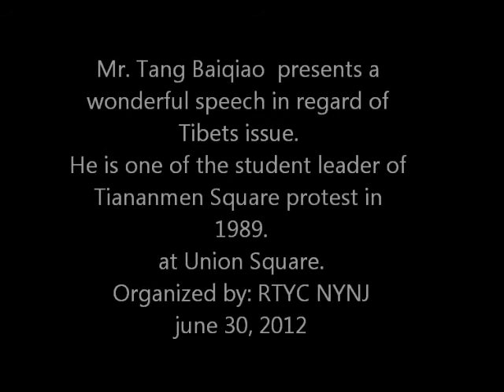Speech by Mr Tang Baiqiao june 30, 2012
Mr. Tang Baiqiao  presents a wonderful speech in regard of Tibets issue.
He is one of the student leader of Tiananmen Square protest in 1989.
at Union Square.   Organized by: RTYC NYNJ